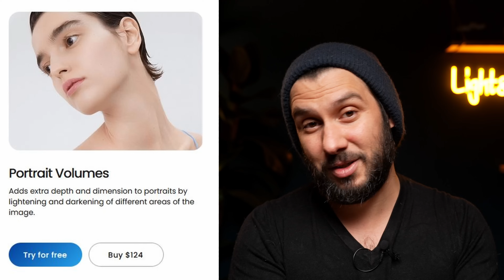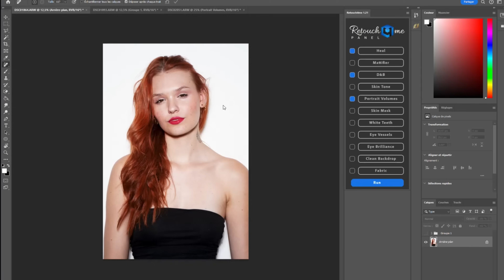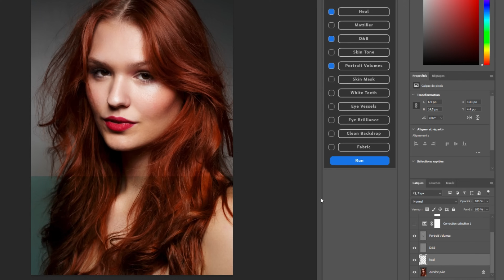La RETOUCHE de PEAU en 1 SEUL CLIC ?!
Retoucher la peau ça a toujours été très problématique pour moi.
Déja, j'suis pas doué pour ça, et surtout c'est quelque chose que je n'ai pas envie de faire tout le temps dans mon travail.
Mais parfois je n'ai pas le choix !
On m'a récemment parlé d'une technique pour retoucher la peau en un seul clic, qui me ferais gagner un temps fou !
Est ce que ça marche ?
La réponse est dans cette vidéo !